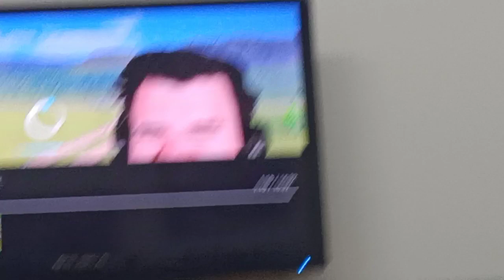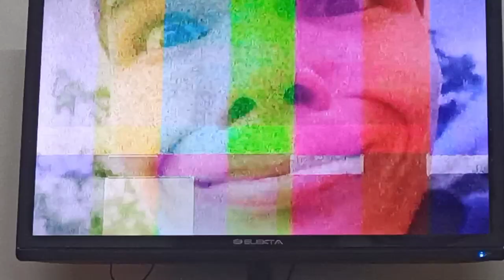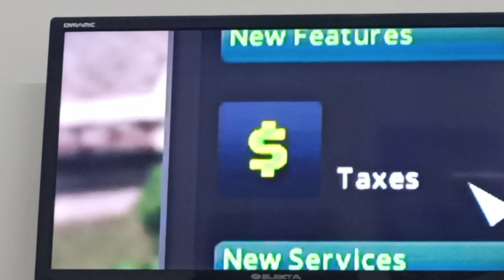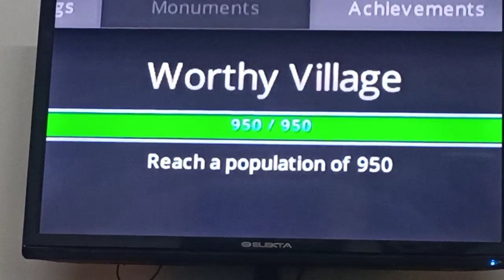very cool to react to this video